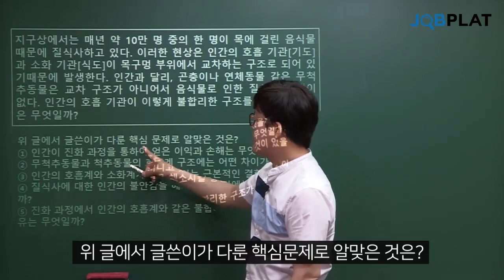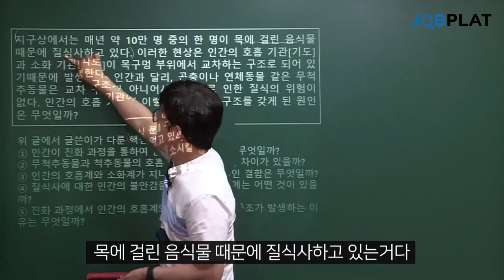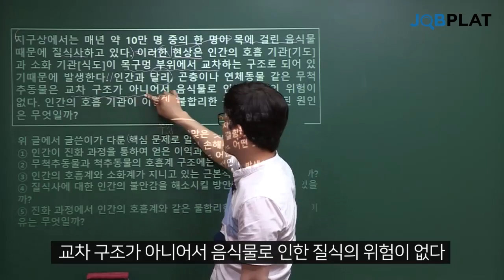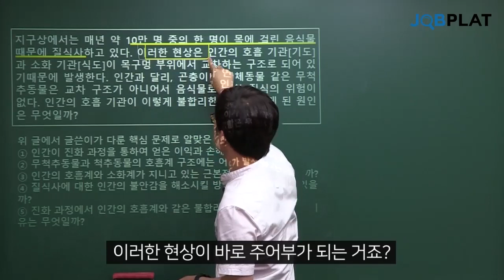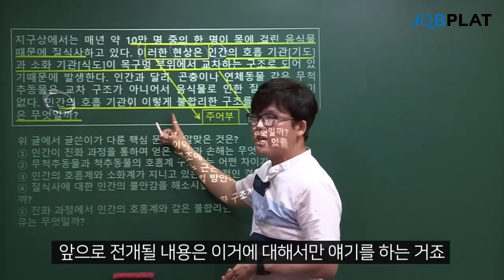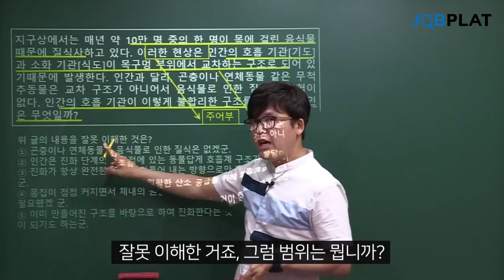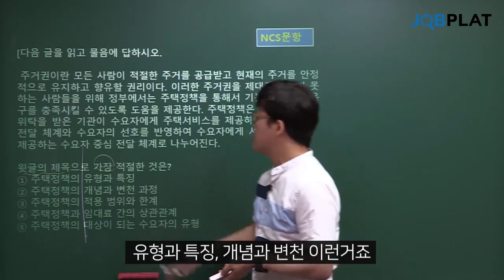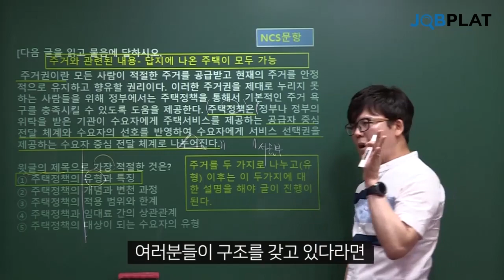[대기업 인적성_공기업 NCS] 독해 3강. 실전 시간단축 팁! (오훈T)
공기업 NCS, 대기업 인적성검사 대비, 독해문제 실전 시간단축 팁!

[독해의 기술] 기초강좌는 잡플랫 유튜브에 매주 업로드됩니다. 구독 필수!

ㆍ공기업 NCS 및 대기업 인적성 독해 문제 완벽대비
ㆍNCS+인적성 독해 시간단축 팁
ㆍNCS+인적성 독해가 쉬워지는 기초개념 및 필수이론 정립
ㆍNCS+인적성 독해에 자주 출제되는 모든 유형별 접근법 까지!
ㆍ잡플랫 1타 강사 오훈 쌤이 알려드립니다.

지문 읽다가 시간 다가는 초보자와
독해 시간단축 팁을 알고 싶은 분들께 도움되길 바랍니다.

ㆍ독해의 기술 [심화 강좌] 는 잡플랫 홈페이지에서 수강가능▼

ㆍ잡플랫 전강의 [48시간 무료수강권] 받기▼